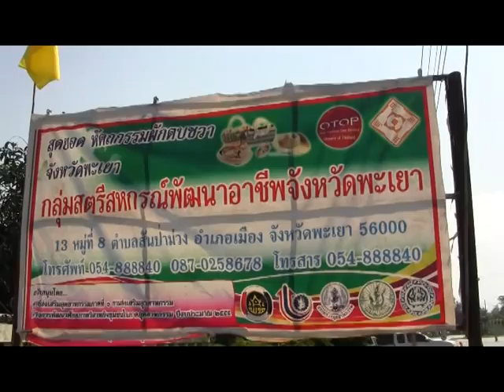เลขาฯมท.๑ตรวจงานOTOPป้าวาด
เมื่อวันพฤหัสบดีที่ ๑๓ ธค.๒๕๕๕ เวลา ๑๔.๐๐ น.รัฐมนตรีว่าการกระทรวงมหาดไทย ได้มอบหมายให้เลขานุการรัฐมนตรีว่าการกระทรวงมหาดไทย(นายผดุง ลิ้มเจริญรัตน์) และคณะ ตรวจติดตามงานที่สำคัญเร่งด่วนของรัฐบาล และกระทรวงมหาดไทย ในพื้นที่จังหวัดพะเยา ประเด็นการยกระดับสินค้าหนึ่งตำบล หนึ่งผลิตภัณฑ์(OTOP) และเพิ่มช่องทางการตลาดเชิงรุกทั้งภายในและประเทศเพื่อนบ้าน โดยได้ไปตรวจติดตามที่กลุ่มหัตถกรรมผักตบชวาป้าแก้ว บ.สันบัวบก ม.๘ ต.สันป่าม่วง อ.เมืองพะเยา จ.พะเยา โดย มีนายชูชาติ กีฬาแปง ผู้ว่าราชการจังหวัดพะเยา นางณัฏฐิยาภรณ์ ศรีสุบรรณ์ พัฒนาการจังหวัดพะเยา องค์กรปกครองส่วนท้องถิ่น ผู้นำชุมชน สมาชิกกลุ่มเครือข่ายหัตถกรรมผักตบชวาตำบลสันป่าม่วงและพี่น้องประชาชนชาวตำบลสันป่าม่วง ร่วมกันต้อนรับคณะฯ